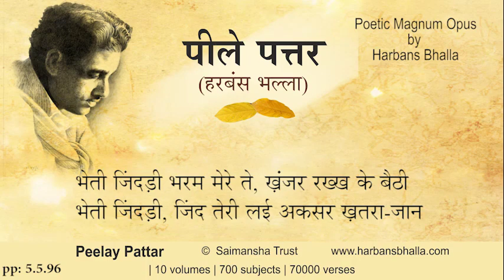Bhet PeelayPattar HarbansBhalla Poetry Punjabi - 5 5 96